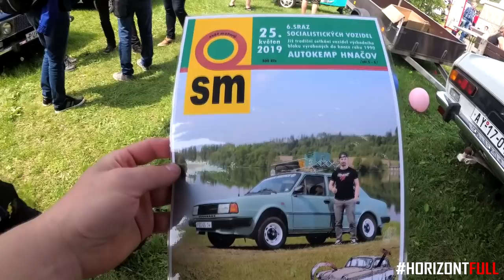6.SRAZ SOCIALISTICKÝCH VOZIDEL 2019 (Hnačov) - 961 vozidel!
Od pátku 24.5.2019 jsme se účastnili Srazu socialistických vozidel v Hnačově u Klatov. Opět byl překonám návštěvnický rekord - letošní sraz navštívilo 961 vozidel a 3125 platících diváků, takže je vám jasné, že se bylo na co dívat a nemusíme připomínat že k vidění byli i opravdové legendy! Podívejte se jak jsme sraz užili my!

SLEDUJ NÁS!